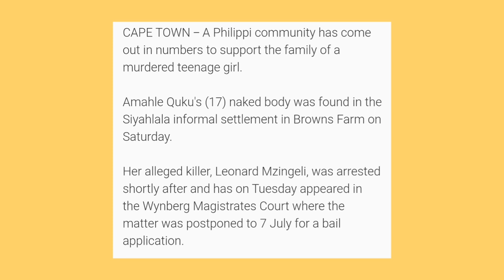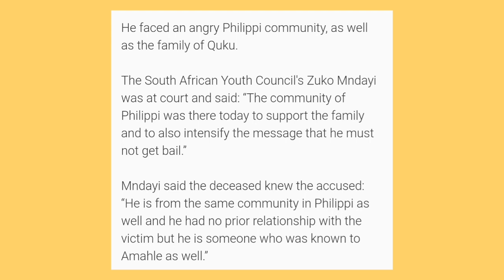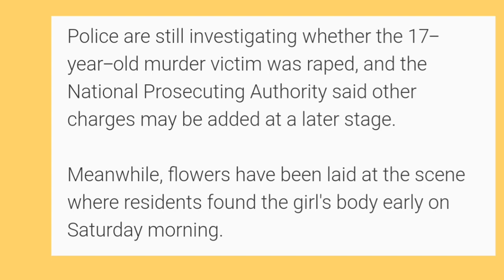Amahle Quku's Video Captured Must Watch!!!!! 23 June 2020